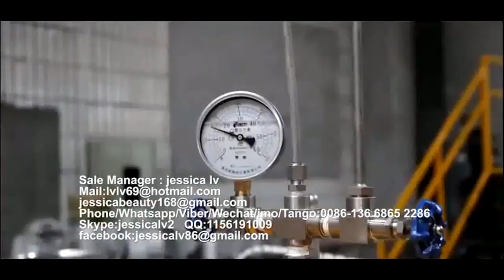Fully automatic EPE foam sheet Production line New Film Application EPE foam sheet extrusion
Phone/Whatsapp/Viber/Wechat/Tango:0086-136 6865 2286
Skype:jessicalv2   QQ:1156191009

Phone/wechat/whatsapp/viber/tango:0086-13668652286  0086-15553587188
Skype: jessicalv2
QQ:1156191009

EPE foam sheet laminating machine
This machine is a deeply processing equipment of EPE foam sheet/film products, mainly used for the tectorial surface of EPE foam sheet/film. The material can be PE film, plated Aluminum film plastic-coated. Paper plastic-coated fabric and so on.
The machine can increase intensity, waterproof smooth of foam sheet, and can print character, picture, improving the products, is widely used for the packing of box lining, life vest, wooden floor cushion. Car Havelock, Motor adumbral cushion, electronic appliance, high-top china and so on.
if you are interest with our PE FOAM SHEET LAMINATING MACHINE

epe foam sheet bonding/thickening machine

EPE foam sheet thickening machine
This machine is the deeply processing equipment of EPE foam sheet/film products, mainly used for the adhesive bonding and thickening of EPE foam sheet/film, increasing the intensity and thickness, widely used for the packing of electronic product, construction interlayer, soundproof, heat preservation.
if you are interest with our PE THICKENING MACHINE
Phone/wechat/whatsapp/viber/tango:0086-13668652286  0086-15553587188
Skype: jessicalv2
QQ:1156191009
YAHOO Messenger:jessica863122
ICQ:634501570